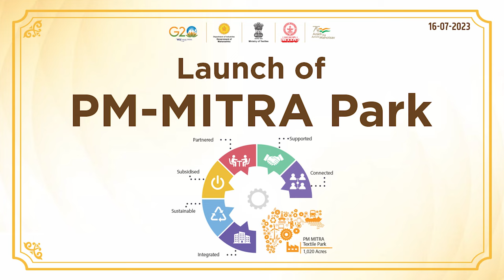अमरावतीमध्ये शेतीपासून फॅशनपर्यंत संपूर्ण इकोसिस्टिम...